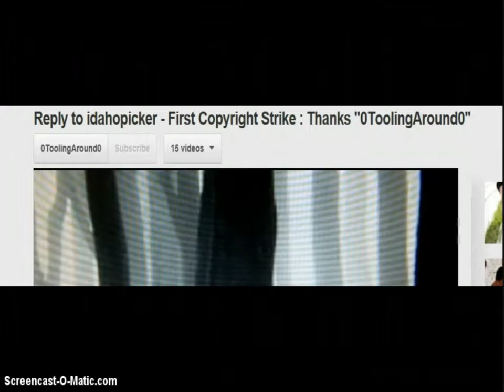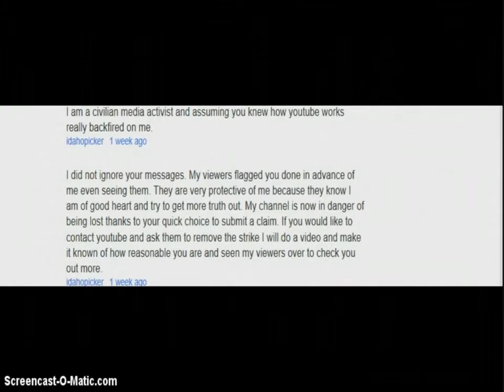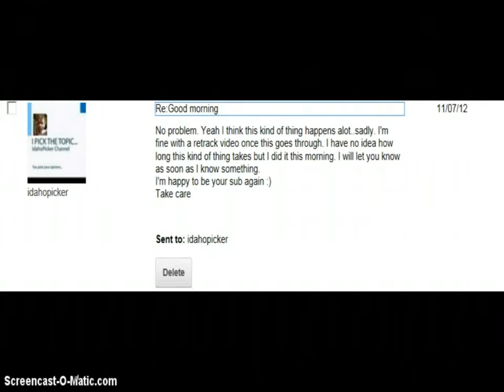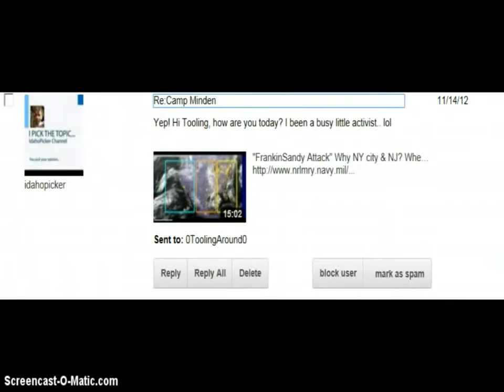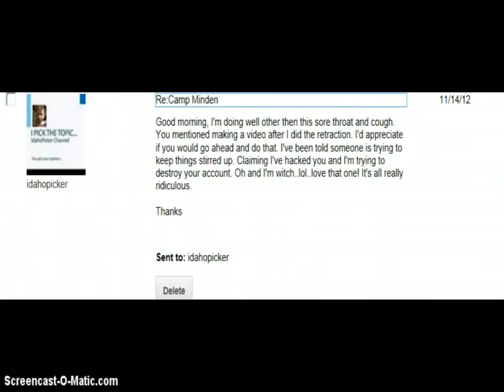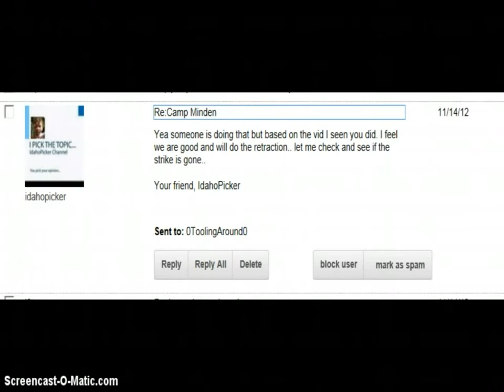Idahopicker is a CON